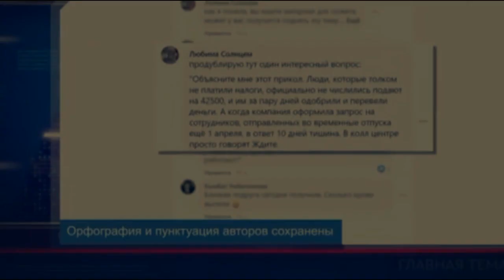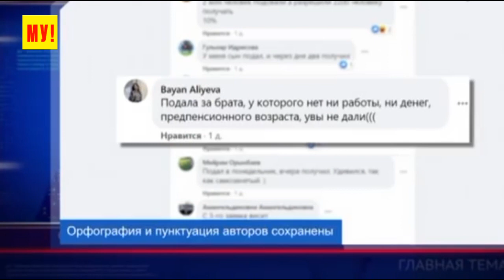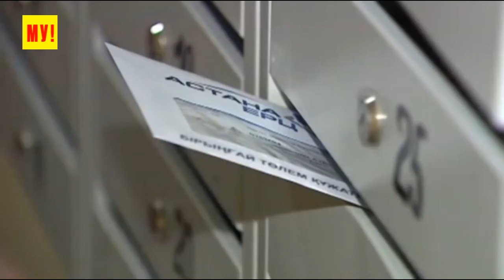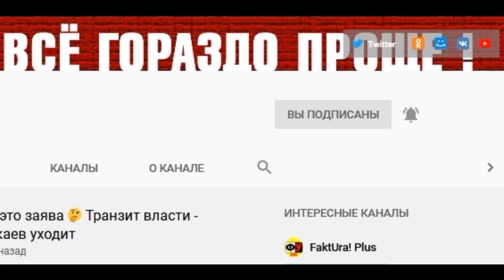Казахстан взбудоражен 🔔 Назарбаев – состояние ЕЛБАСЫ / Президент Токаев про 42.500 тенге и режим ЧП